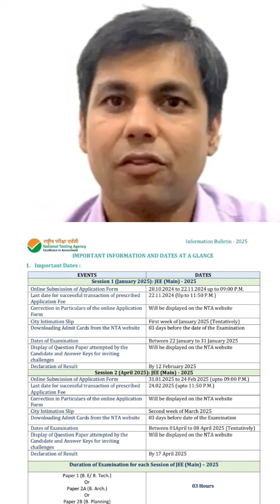JEE Main 2025 Exam Dates, Registration Dates Announced | Big Guidance by GCI experts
📢 Big Update on JEE Main 2025 by NTA. NTA released the tentative schedule for upcoming JEE Main entrance exam.

☑️ First Session Exam will be conducted between 22 January  to 31 January 2025.

☑️ 2nd Session Exam will be conducted between 1 April to 8 April 2025.

☑️ Online Registration will start from 28 October onwards.